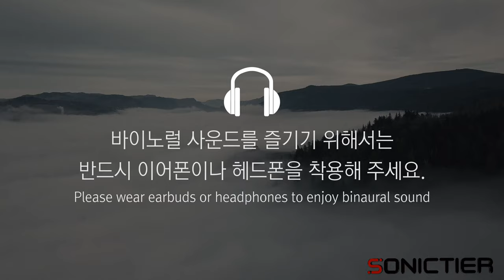Before And After: Clouds